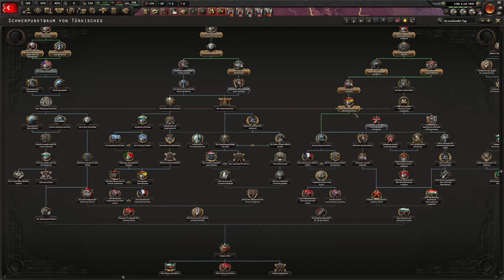Hearts of Iron 4 [10] Let´s Play Türkei [Deutsch] Hearts of Iron 4 no step back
Hey Leude, in der heutigen Folge Hearts of Iron 4, bekämpfen wir die Sowjetunion weiter, bis sie kapituliert...

Mein Equipment:

►Mikro: Auna Mic 900 S
►Tastatur: Razer Blackwidow Chroma V2
► Headset: Razer BlackShark V2
► Maus: Razer Deathhadder Elite
► Mauspad: Razer Firefly V2